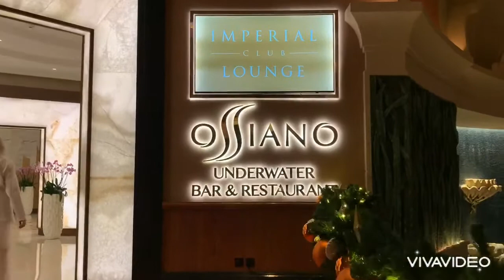Atlantis hotel lobby & aquarium iconic views 😍